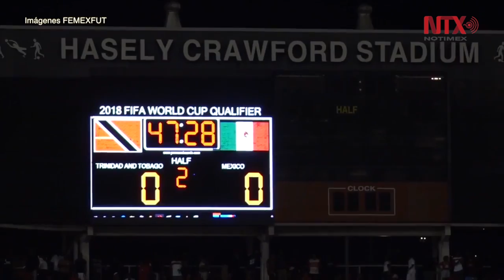Jorge Hernández y Raúl López las novedades en el Tri en convocatoria para amistosos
Jorge Hernández y Raúl López son las novedades en la lista de 32 jugadores que dio a conocer el técnico de la Selección Mexicana de Futbol, el colombiano Juan Carlos Osorio, para los partidos amistosos frente a Croacia e Irlanda del 27 de mayo y 1 de junio.